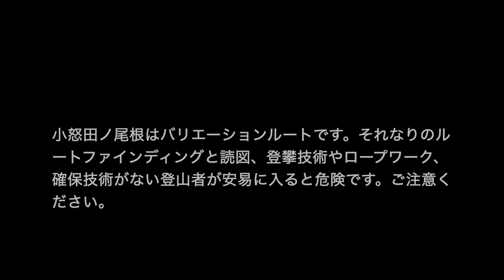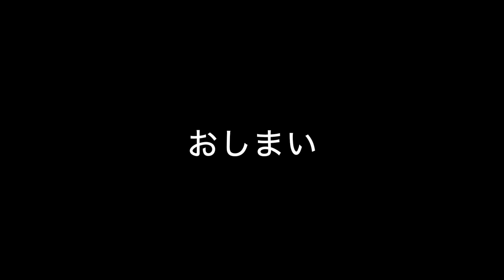小怒田ノ尾根とつづら岩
大岳山の南から南東に伸びる馬頭刈尾根の途中、富士見台から南に派生するのが小怒田ノ尾根です。バリエーションルートで登攀要素があるという話だったので登ってきました。小怒田ノ尾根を登ったあとはつづら岩でマルチピッチの練習をして下山しました。

詳しくはヤマレコで。